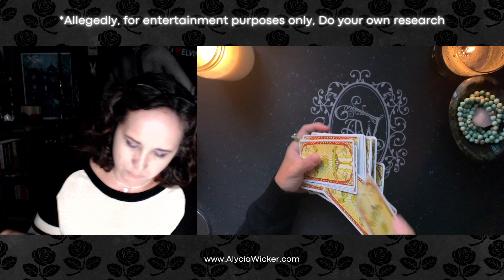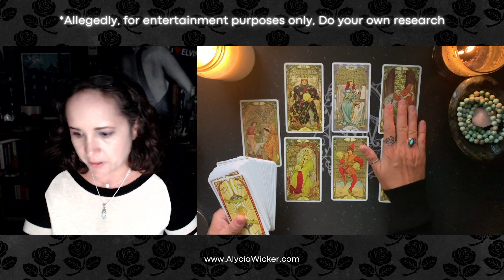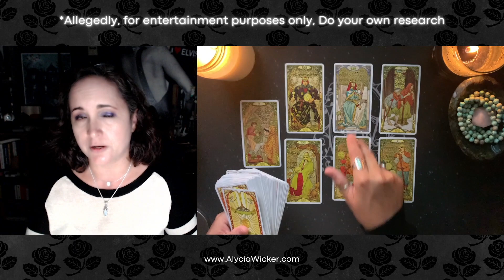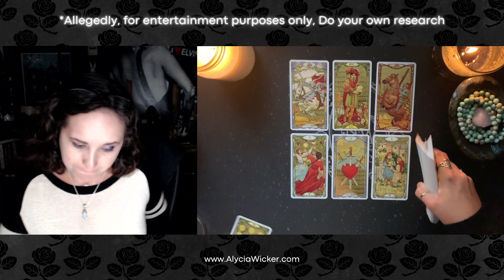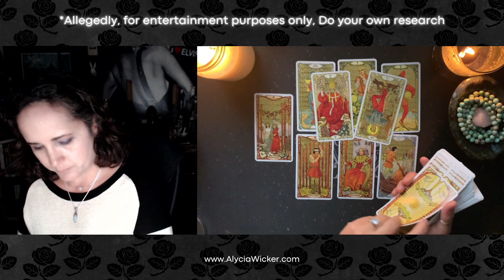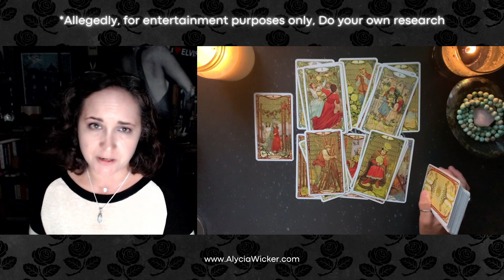John of God Psychic Reading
John of God (João Teixeira de Faria) was a healer touted by Oprah to her followers who was convicted of some very bad stuff. Was he a real healer who turned to the dark side after success or a bad guy from the beginning?

🃏 Wanna buy a copy of my tarot deck?

🃏 Wanna buy a copy of my true crime/conspiracy deck?

🔮 Wanna book a private tarot reading?

💎 Wanna buy crystals and learn more about crystals?